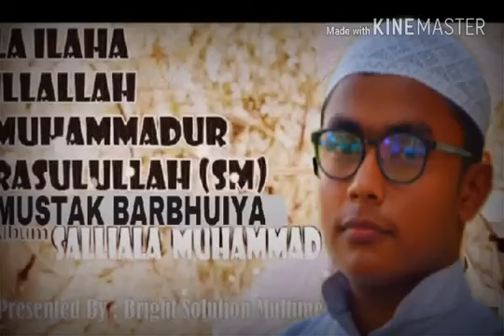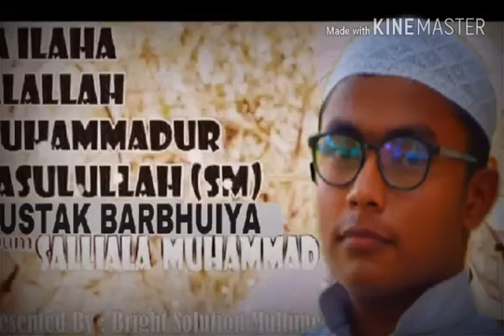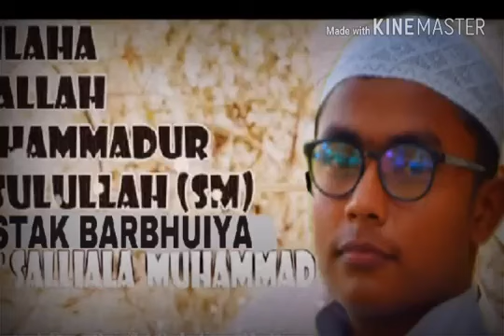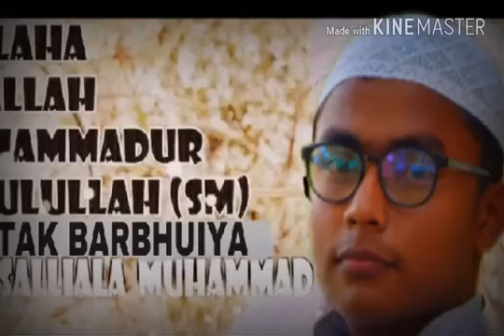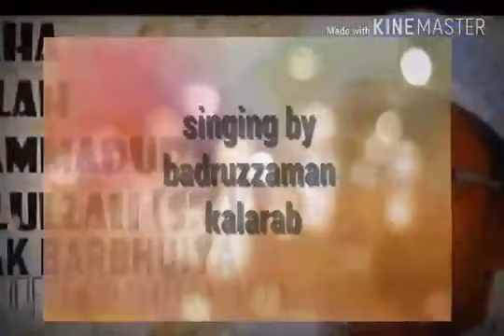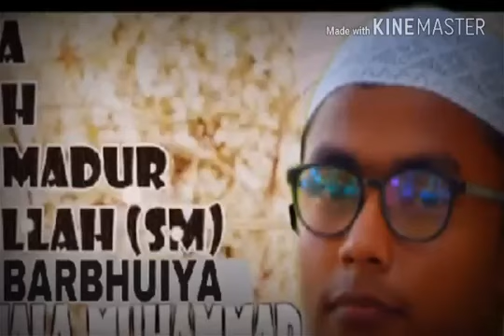La ilaha illallah MUHAMMAD RASULULLAH...By mustak barbhuiya .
Assalamualaikum..
Is song yani naat ki singer badruzzaman kalarab ki ..

Agor app mere sath contact karna cahte hain to.